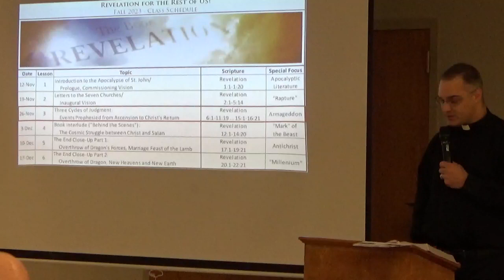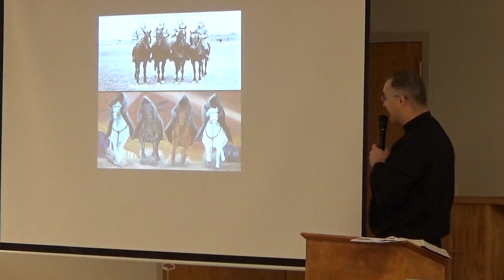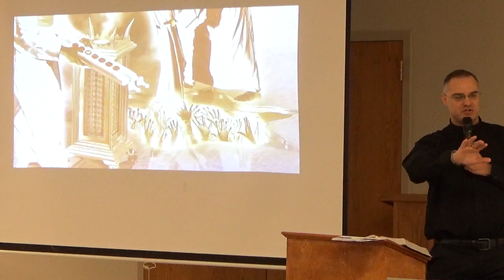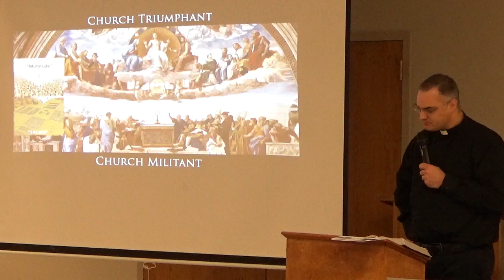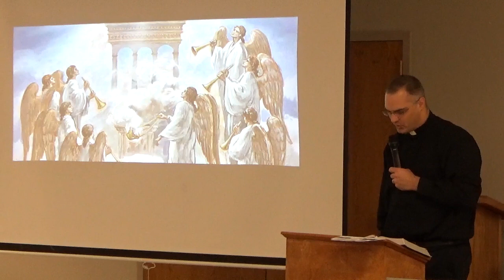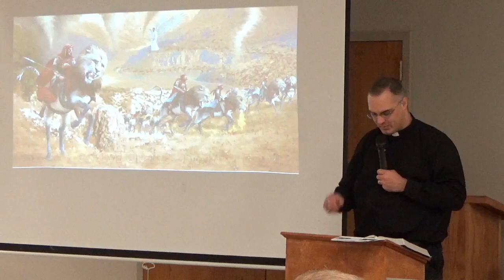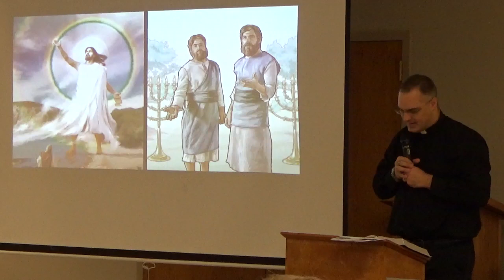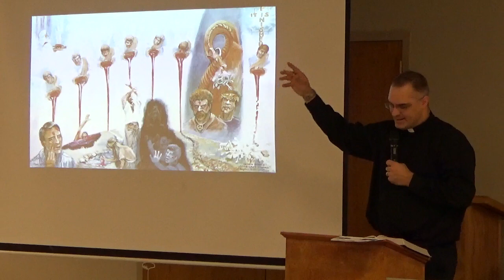Book of Revelation: Lesson 3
Three Cycles of Judgement led by Pastor Fieberkorn